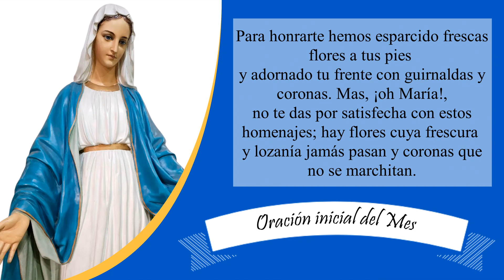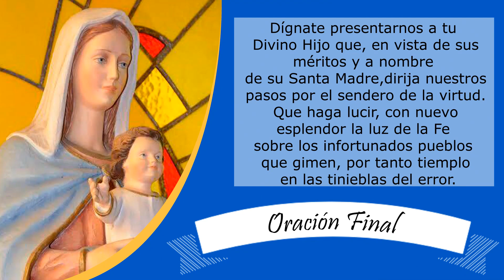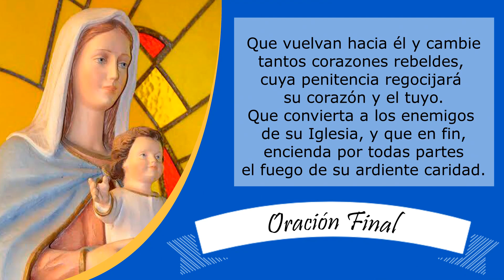MES DE MARÍA 2022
Día 11
Congregación Hijos de Santa María Inmaculada (HSMI)

¡Agradecemos tus saludos y cuéntanos de donde nos escribes!